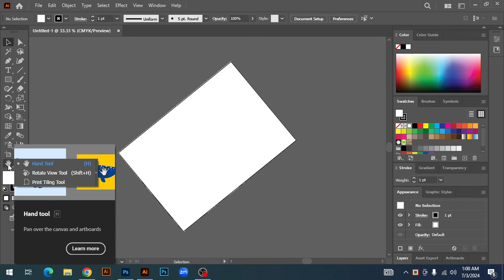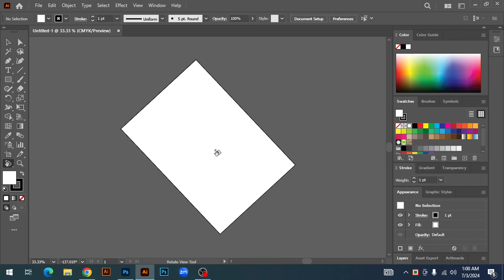Adobe illustrator White Artboards Rotate Problem Solv Bangla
illustrator 2023 bangla
graphic design
gradient background design in illustrator
illustrator tutorial 2024
adobe illustrator
illustrator tutorial
adobe illustrato tutorials graphic design
illustrato bangla tutorial
gfx people
adobe illustrator full course
adobe ilustrator bangla tutorial 2023
adobe illustrator course
illustrator
illustrator all tools
graphic design
modern logo
freelancing course
freelancing